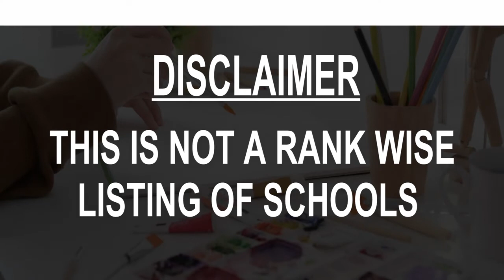Schools around Upper Arlington, United States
Must Watch.. Best Schools around Upper Arlington

Click on Bell ICON to get the notification of New Videos.This is not rank wise listing of Top Schools in Upper Arlington, it's the list of best Schools around Upper Arlington as per the ratings given by our users.

Listed Schools:

Upper Arlington High School
1650 Ridgeview Rd

Wickliffe Progressive Elementary School
Columbus, OH, United States

The Barrington School of Upper Arlington

St. Agatha School

Picassos
1974 N Mallway Dr